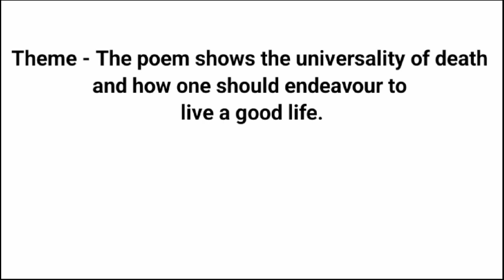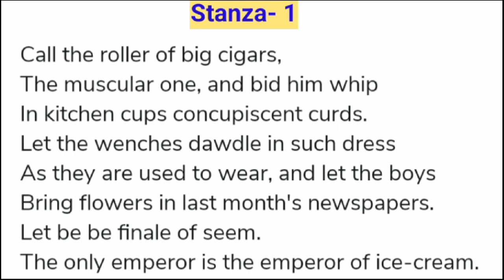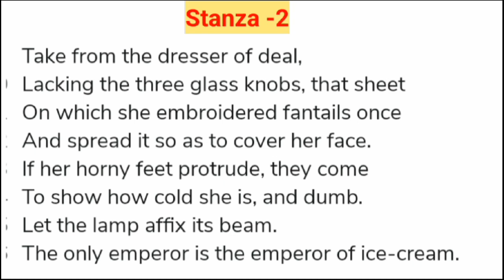The Emperor of Ice-Cream by Wallace Stevens Line by line Explanation| in Hindi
Wallace Stevens is one of the America's most respected 20th century poets he was a master stylist employing an extraordinary vocabulary and rigorous precision in crafting his poems.
This poem is taken from his first collection, The Harmonium (1923).